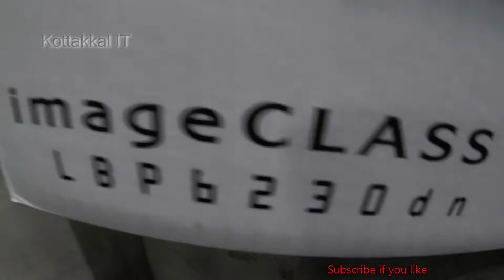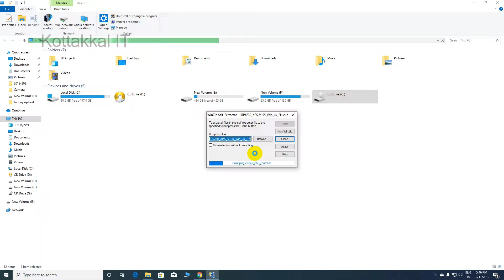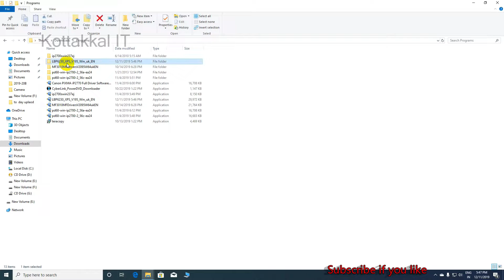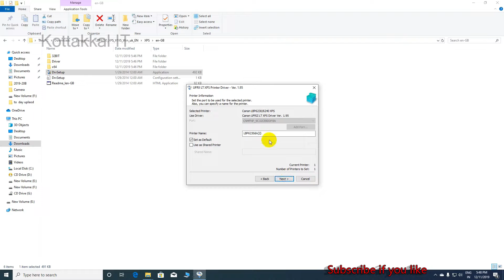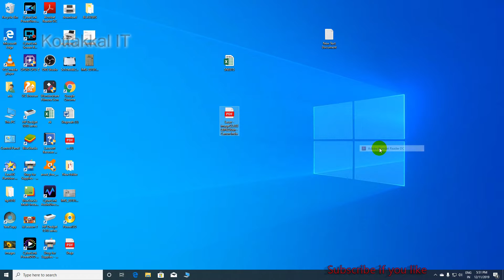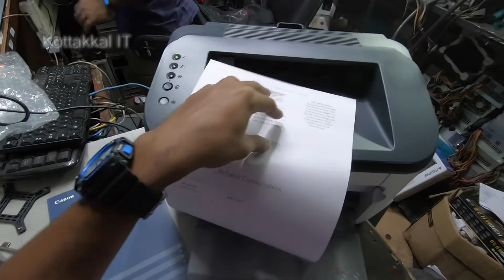Canon LBP6230DN Image Class Laser Printer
unboxing and installation
canon support
Canon LBP6230DN Image Class Laser Printer driver download